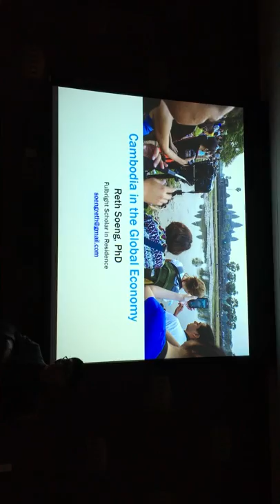Reth Soeng Fulbright Lecture #1 April 2017